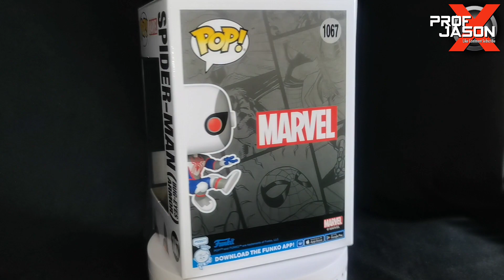SPIDERMAN BUG EYES ARMOR FUNKO Winter Con Exclusive 2022 No.1067 Unboxed